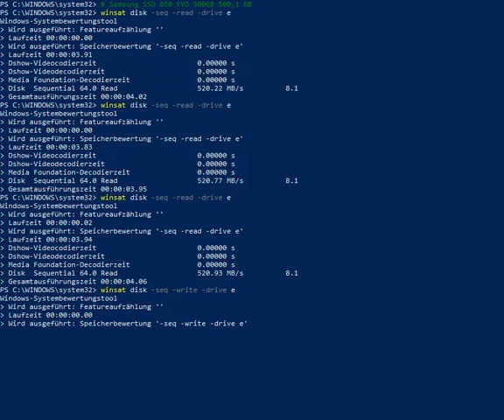Samsung SSD 850 EVO 500GB 500,1 GB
Read 520,93 MB/s
Write 482,81 MB/s